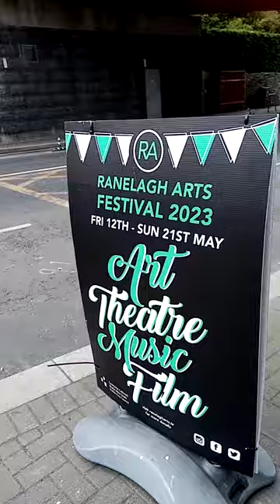Birdhouse For My Painter's Soul at Ranelagh Arts Centre 2023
Group exhibition of 44 selected artists.
This is the first time showing Birdhouse For My Painter's Soul sculpture.
It's a play on the 90s song Birdhouse For Your Soul and the piece is an expression of how I feel when painting and making art... YAY!
Acrylic and mixed media on wooden clock base.